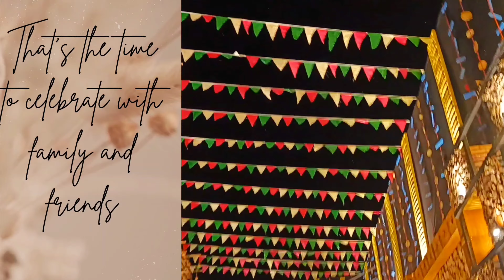Best Durgapuja of 2023 | Part-1 | Tripura | Agartala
Dear Everyone, I am Upahar, Basically I'm from Tripura. I started YouTube videos to show our culture & traditional cuisine which belongs from Tripura Traditions.

[ THANK YOU SO MUCH FOR GIVING YOUR PRECIOUS TIME TO WATCH MY VIDEOS]

⏮️⏮️⏮️Music⏭️⏭️⏭️